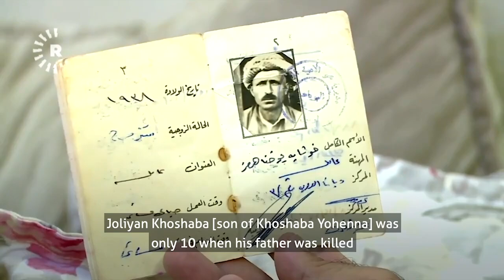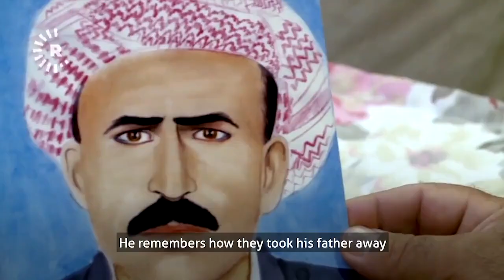The Barzani Christians who stuck by their tribe – and paid the ultimate price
This video was filmed in Bedyal village in Erbil's Barzan area on August 9, 2020.